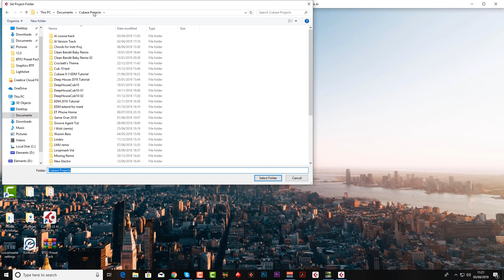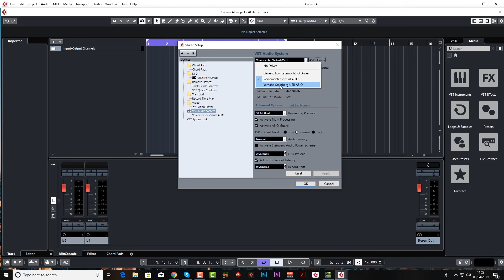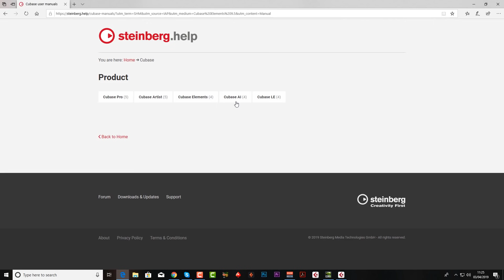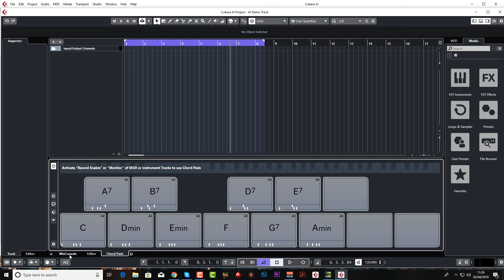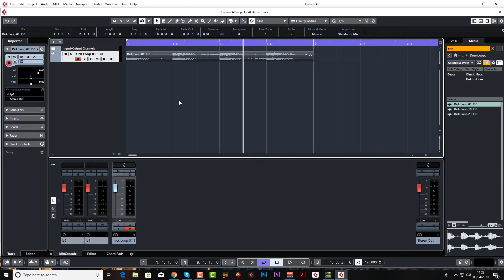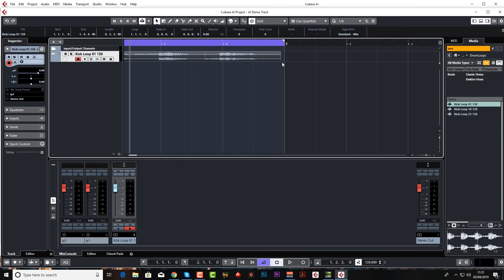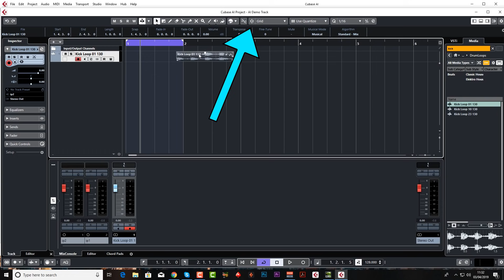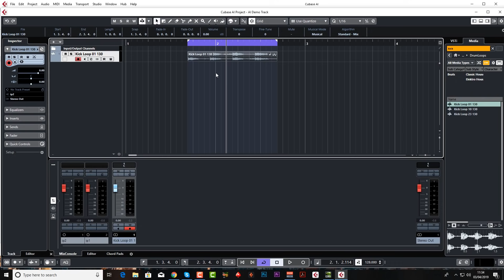🔥 Getting Started In Cubase AI LE Elements Lesson 1 of 6 - Setting Up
This Cubase 10 tutorial for beginners teaches you how to get started even if you have never used Cubase before. This course is a basic version of our FULL course where Jay Hales and Jon Merritt of Born To Produce show you 'How To Make A Track' from start to finish, from absolutely nothing - right through to the final mixdown and master. This online Cubase tutorial course is ideal for beginners or intermediates and teaches you not only Cubase but music production as well. Our online video lessons are short, fun and easy to follow so come and dive in with us and turbo charge your music production skills today!

Want to learn to record and process vocals n Cubase 10 - Checkout this course

Who are we? We are 'Born To Produce' and we want to help you become a better music producer. Check out all of our music production tutorials and learn from our highly experienced and professional tutors.

Cubase Beginner Tutorial
Cubase AI LE Elements